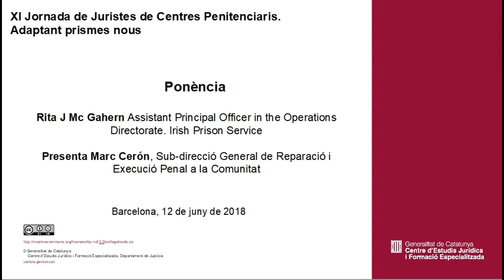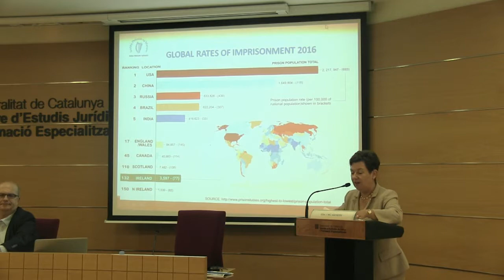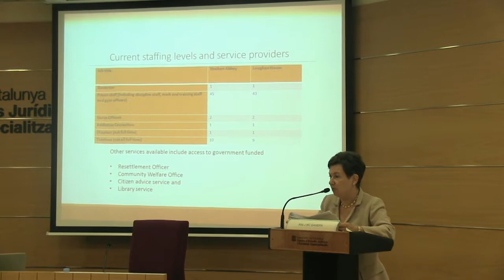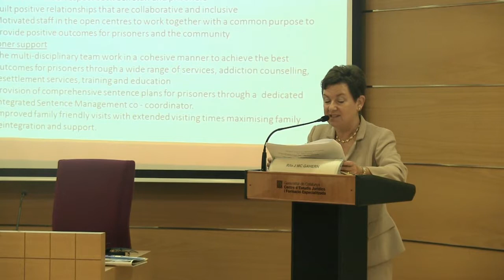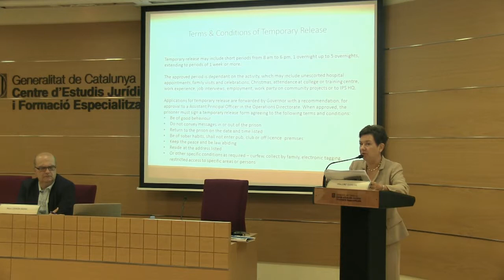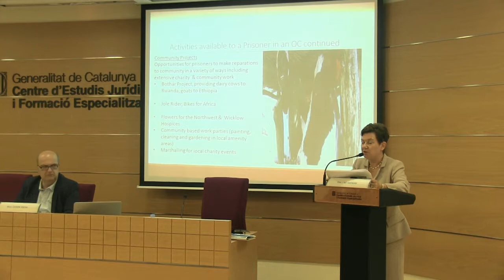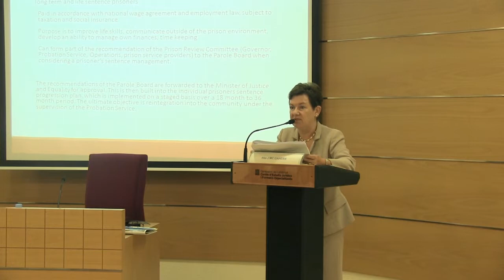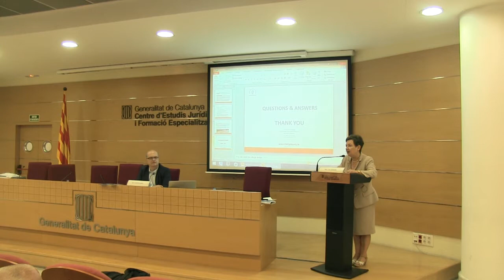XI Jornada de Juristes de Centres Penitenciaris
Ponència Rita J Mc Gahern Assistant Principal Officer in the Operations Directorate. Irish Prison Service
Presenta Marc Csrón